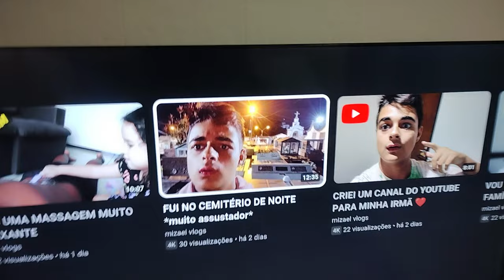POSSO LEVAR UM PROCESSO PELO ESSE VIDEO